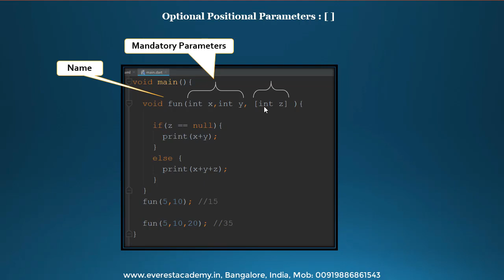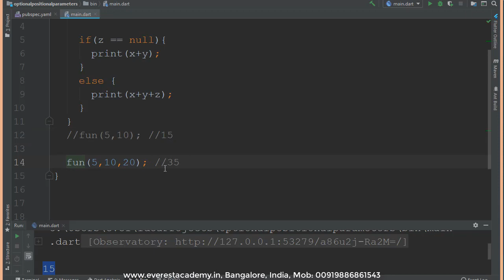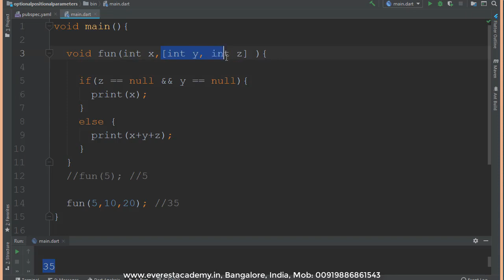28. Dart Optional Positional Parameters (Arabic) لغة البرمجة دارت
المتحولات الموضعية الاختيارية للدالة

Everest Academy
Computer Training Center
Bangalore, India

⭐Udemy  كورسات⭐
IPv4 addressing (Arabic ) - عنونة الشبكات بالعربي